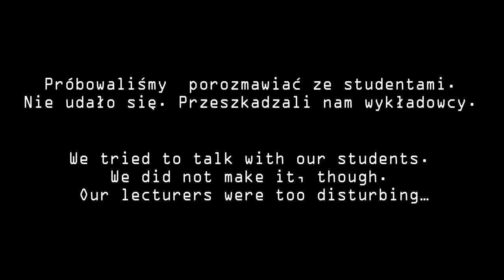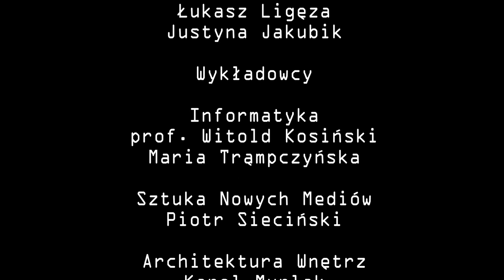PJ TV trailer HD 2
Wykładowcy PJWSTK tańczą za studentami/ Lecturers dance behind students